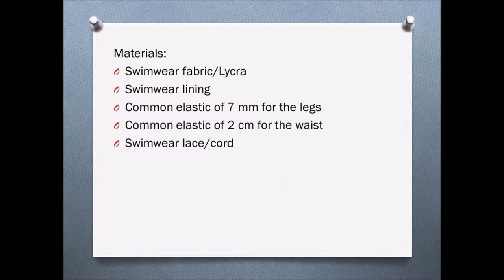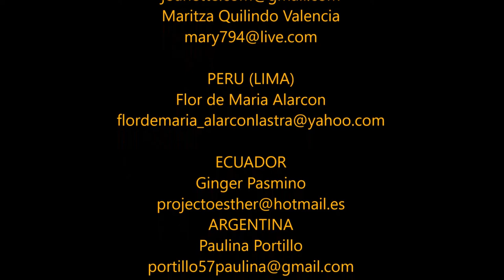Olympic male shorts swimwear (model 7081).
This is the Olympic male shorts swimwear model 7081. Which consists of a front piece in Lycra and one in lining and a posterior piece in Lycra.

Not only do we wear underwear more than any other article of clothing, but it also covers one of the most important parts of our bodies. It’s crucial that your underwear is comfortable, but most guys have never really worn high quality underwear that looks and feels great.

I hope you like it a lot. A huge kiss!